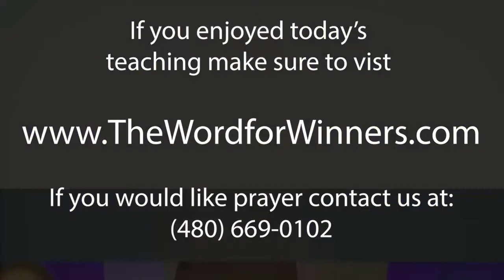Enmeshment Part 3 - Co-Dependence Addictive Roles